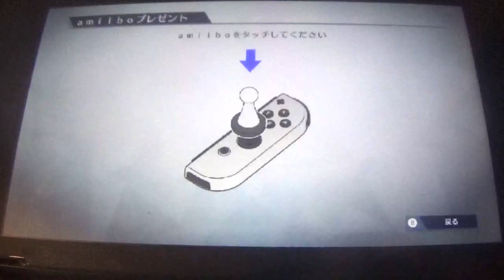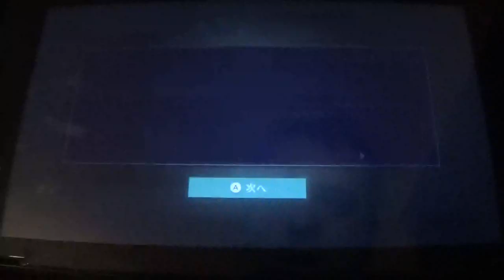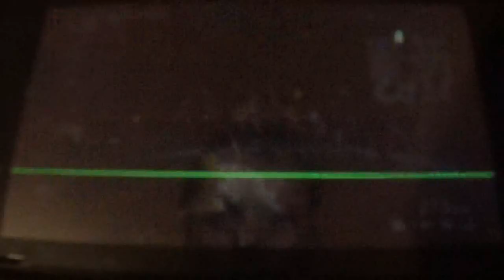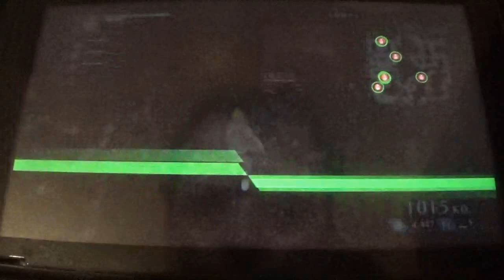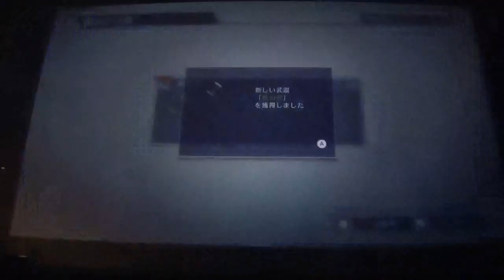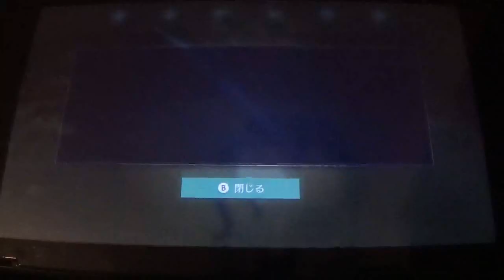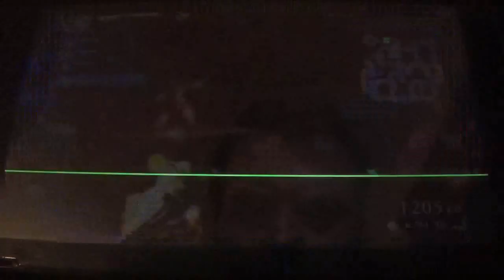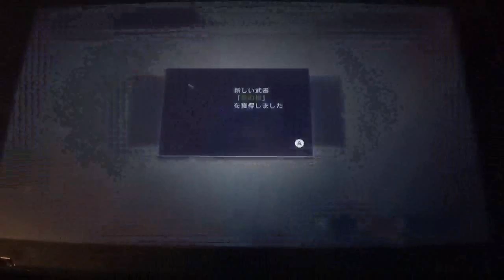Fire Emblem Warriors Narrado en Español 2ª parte (Gameplay de 7 Dias 2/7)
En esta entrega, superamos las Fases 3 y 4 del juego, dandonos cuenta de que la dificultad seguirá creciendo y la paciencia mermando. Obviamente no se disfruta igual sin entender japonés pero mientras este periodo dure...